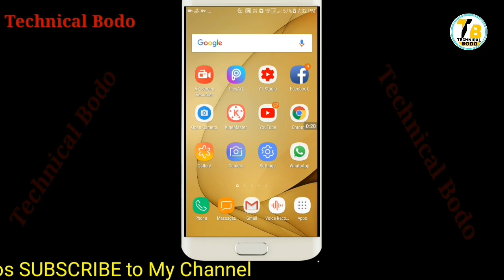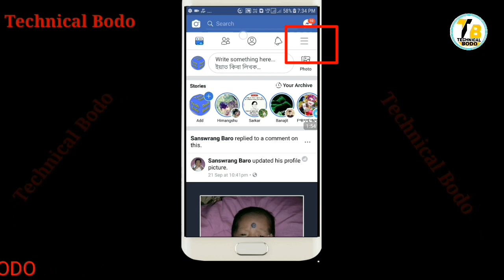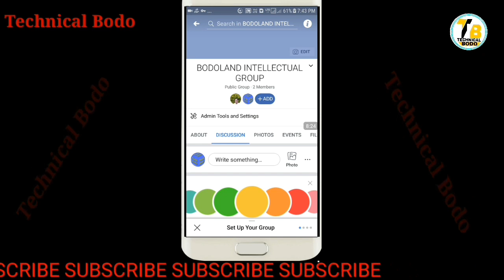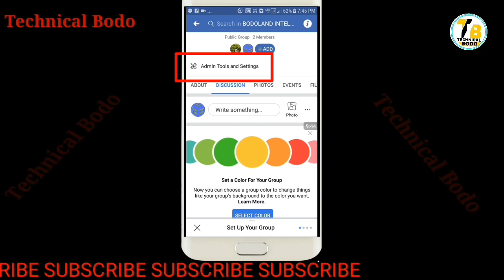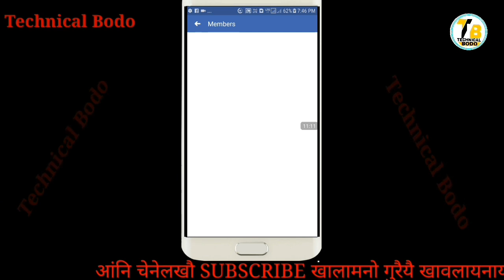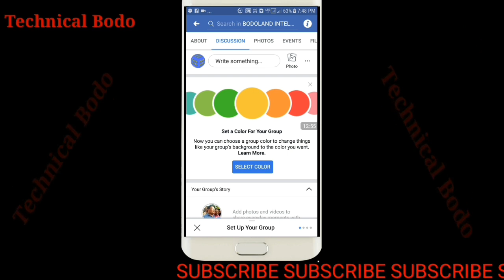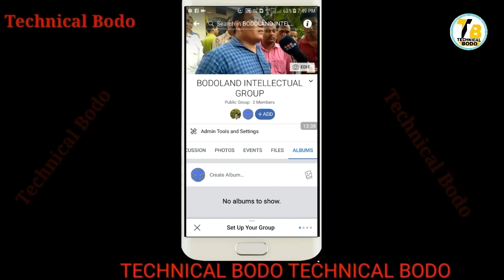(Bodo) How To Create A Facebook Group ||| How To Make Facebook Group || Facebook Tutorial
बेवहाय आं दिन्थिना होदों Facebook Group खौ माबोरै  Create खालामनो  ।।। नायनानै लादो लोगोफोर ।।

Category
Education & Entertainment
Licence